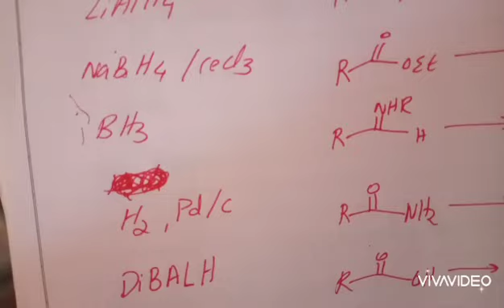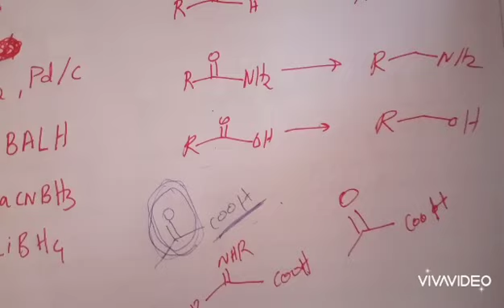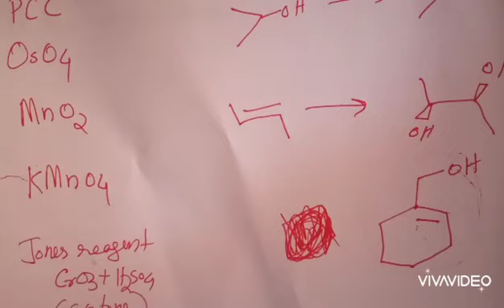Reduction and Oxidation-എളുപത്തിൽ പഠിക്കാം